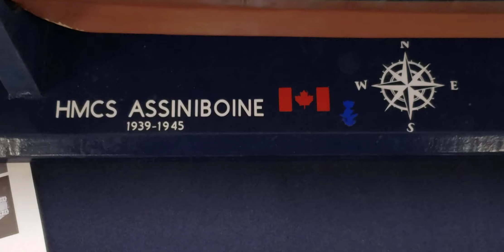MODEĹ SHIPS RC HMCS Assinoboine at 2022 06 19 Montreal Model Train Expo in Kirkland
At the OLD Kirkland Arena on Hyman Blvd  in Kirkland, is a large model train and miniatures show  included in these Radio Controled naval models.  Here is a large scale model of HMCS Assinoboine.  More video of the ship models will follow in the coming days.an